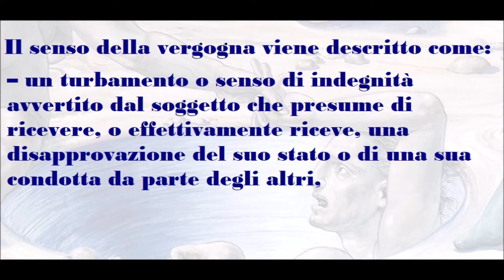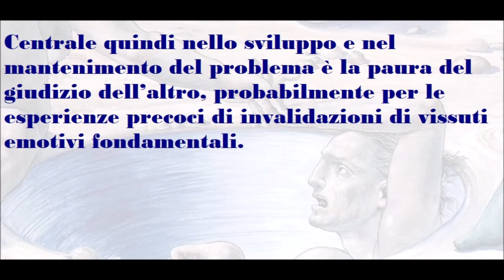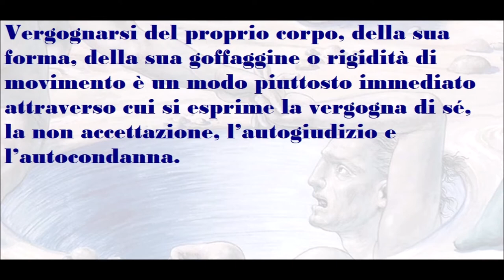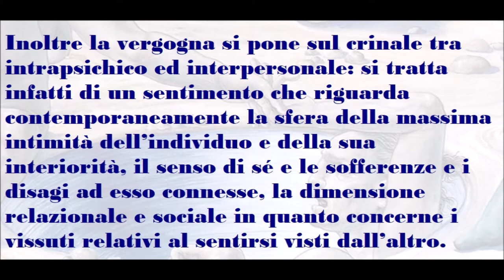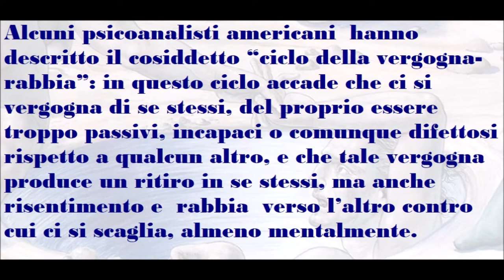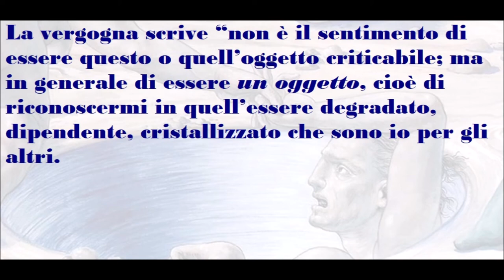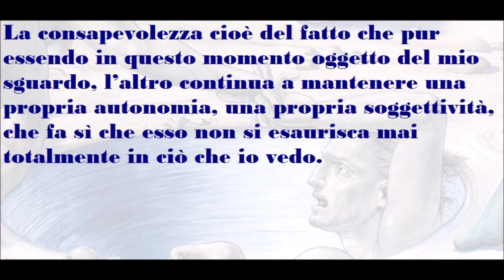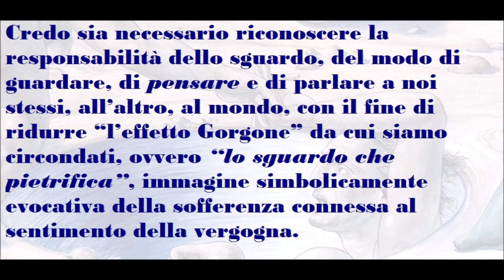🟡 IL SENTIMENTO DELLA VERGOGNA